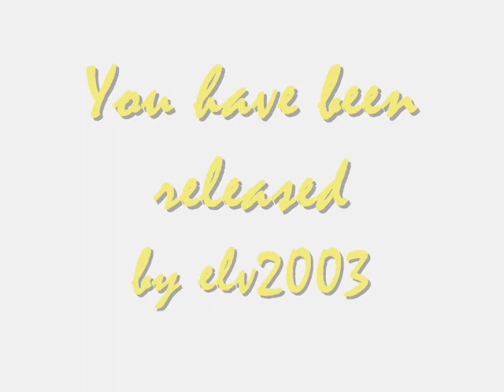Time to release yourself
That's a video I created with arabic relaxing music and charming natural views(there are graphics 2)aiming to let you feel tranquility,stay comfortably in front of the PC wherever you are.Forget your stress and problems with it.Give your brain some comfort